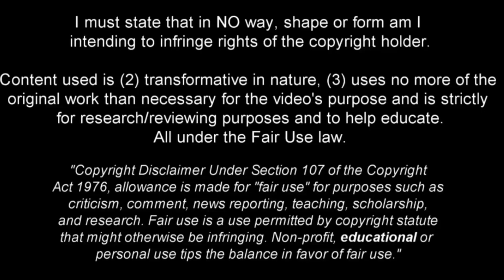Vangelis Pavlidis - Natural Goalscorer - 2022ᴴᴰ